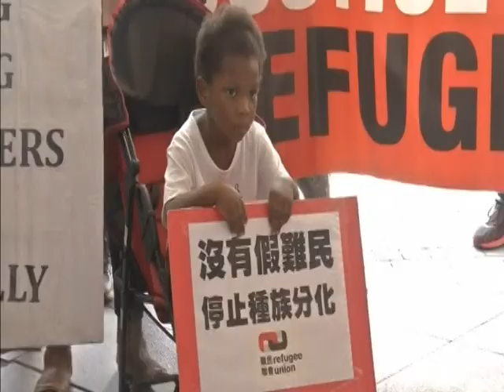Refugiados vão às ruas em Hong Kong pedir justiça e dignidade